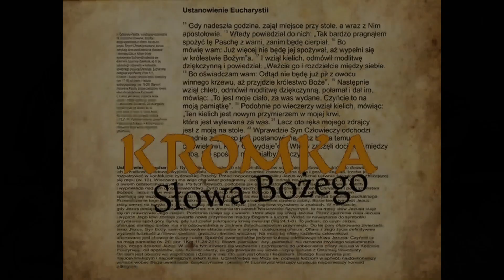Kromka Słowa Bożego 09.06.2013 - X Domenica del Tempo Ordinario